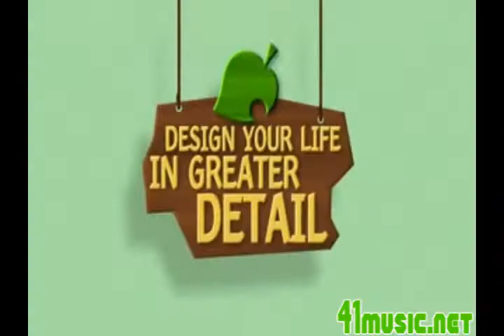Hey Greasy Admiralty Bird (2013)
Was playing a lot of Animal Crossing: New Leaf on my 3DS. The Fortnight Song for July 1, 2013.